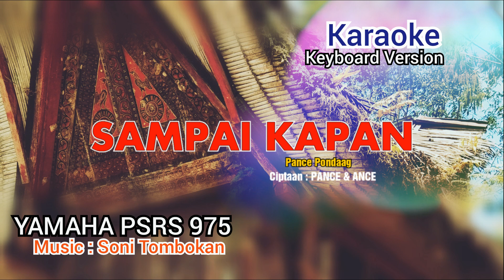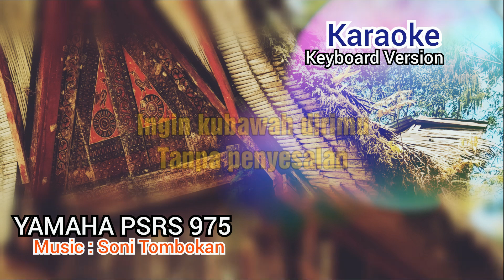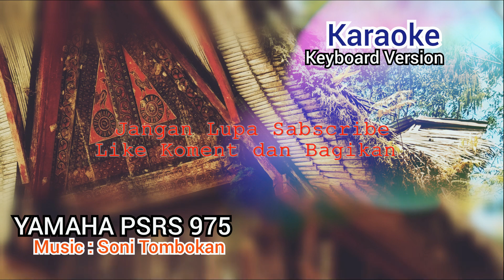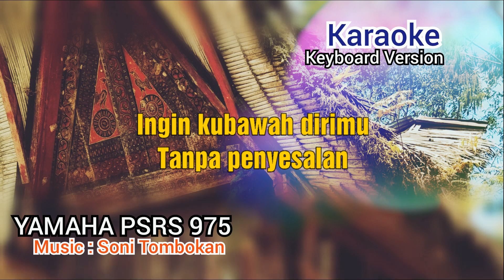SAMPAI KAPAN KARAOKE~PANCE PONDAAG~YAMAHA PSRS 975~Music : Soni Tombokan